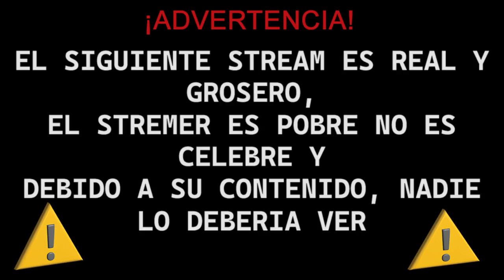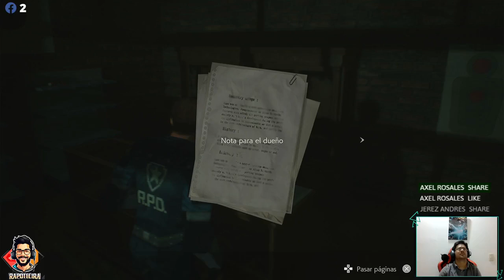RESIDENT EVIL 2 HARDCORE LEON ESCENARIO A PARTE 2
video resubida de stream en facebook

lunes a viernes 8 pm a 10 pm hora Colombia